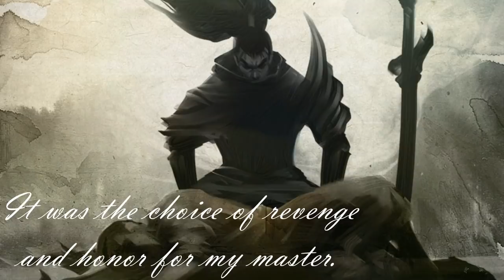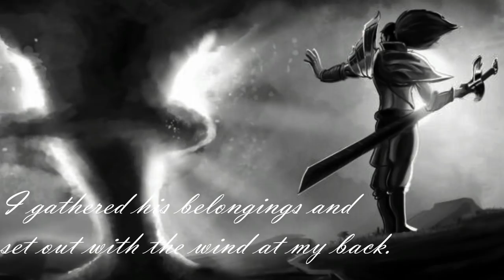LEAGUE LORE | Yone & Yasuo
EDIT: Turns out Riot really decided to announce Yone!

Hey Guys!
So this is my interpretation of Yasuo and his brother Yone.

Beat / Song: (0:00 - 1:35)
Clips and Videos are all found on Pinterest, Google, DeviantArt and Youtube.